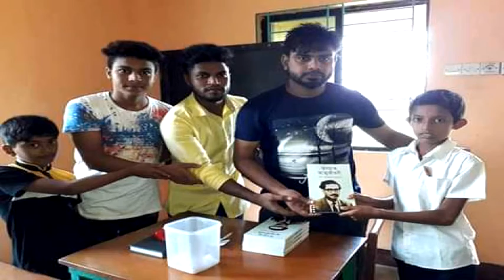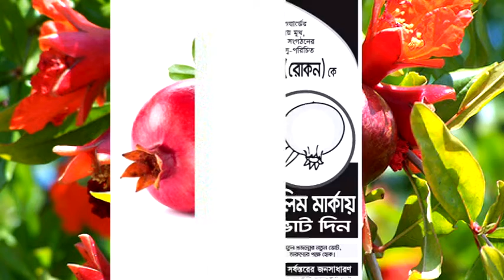নিবাচনী গানের জন্য যোগাযোগ করুন।01709425255